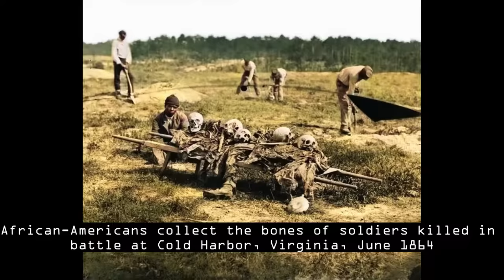35 Colorized Pictures from the American Civil War